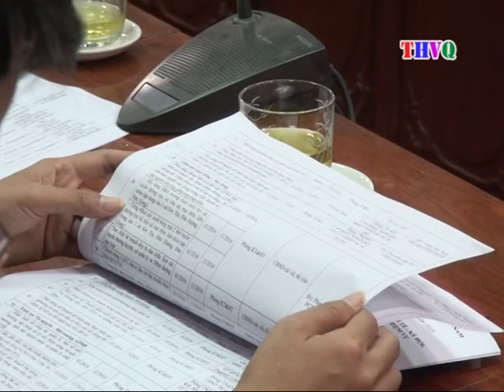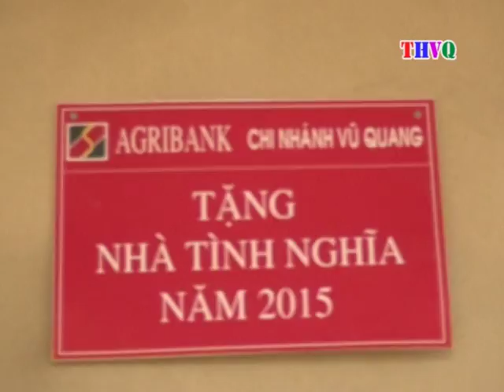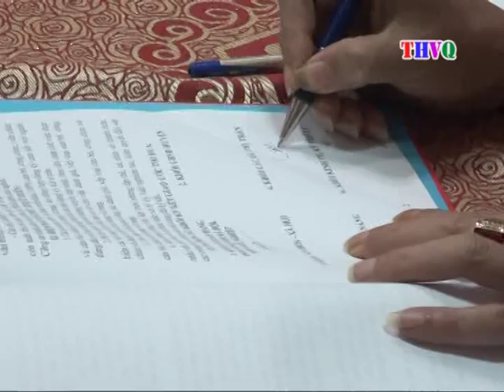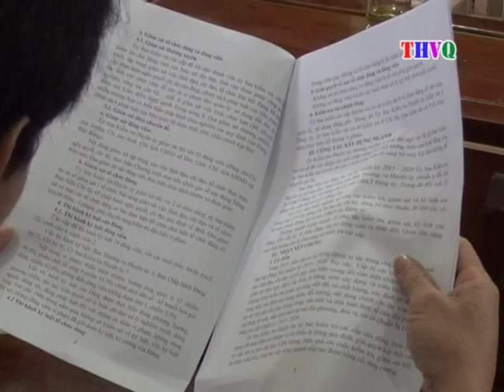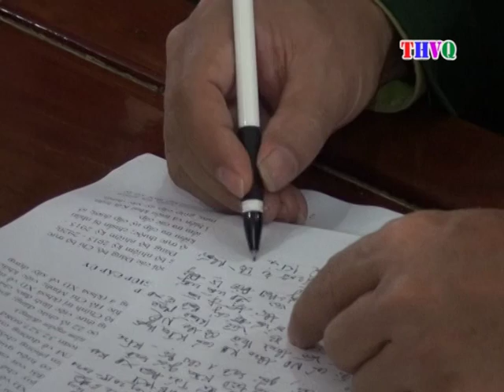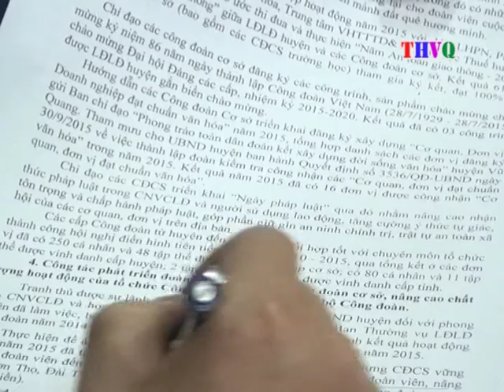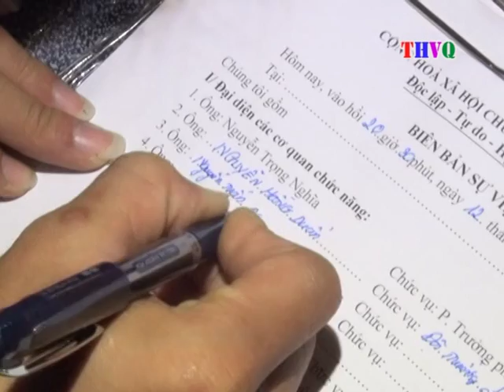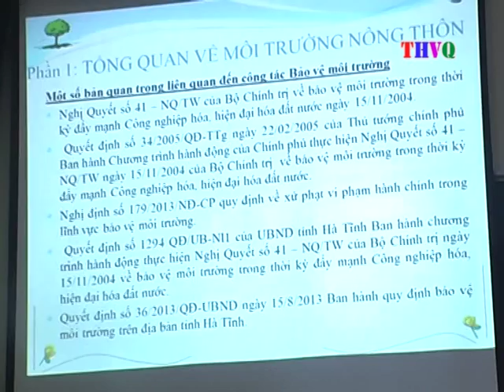THVQ 17 01